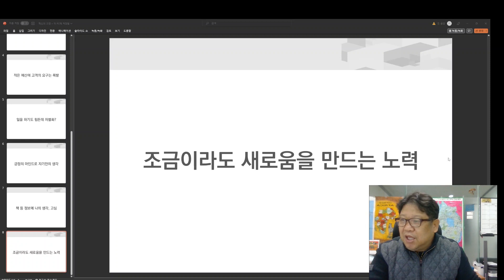고품질의 컨설팅 가능하다, 나의 고민 나의 노력이 차별화를 만든다, 생각을 많이하는 것이 고품질이다